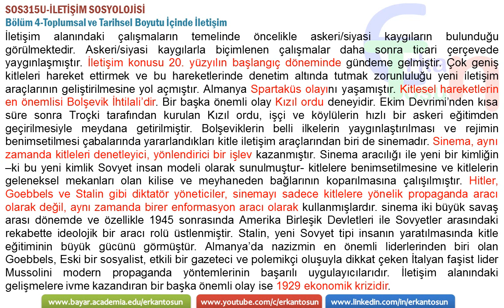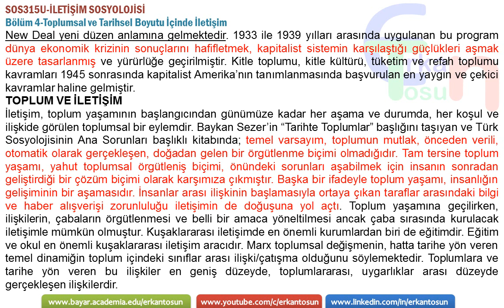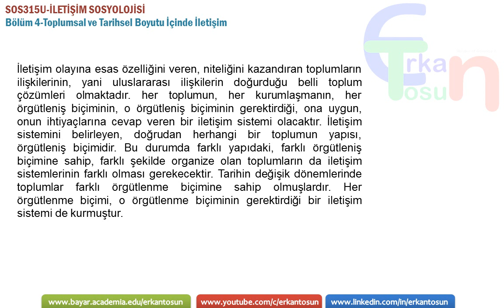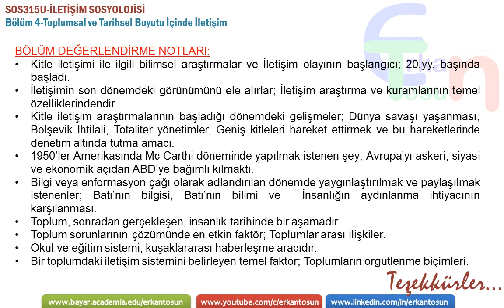Toplumsal ve Tarihsel Boyutu İçinde İletişim - İletişim Sosyolojisi Bölüm 4 Özet Ders